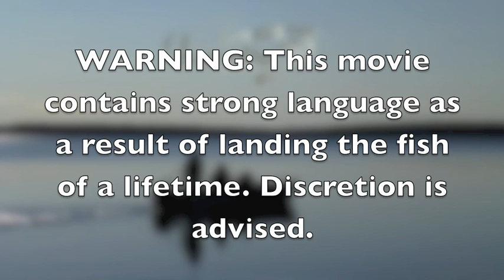Trophy Trout Fishing Video! HUGE 50lb Lake Trout on Kasba Lake, NWT!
Go Pro Video footage of Kasba Guide Trent Leys and guest Julie Bloomfield landing a 50lb Lake Trout on Kasba Lake on July 27, 2011. Best trout fishing at Kasba Fishing Lodge